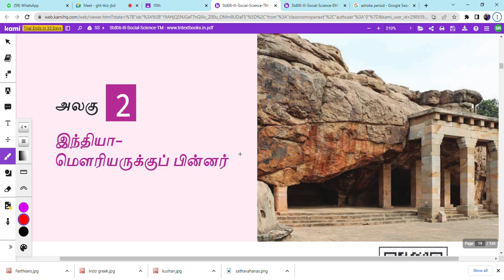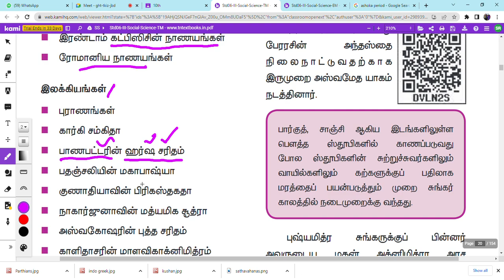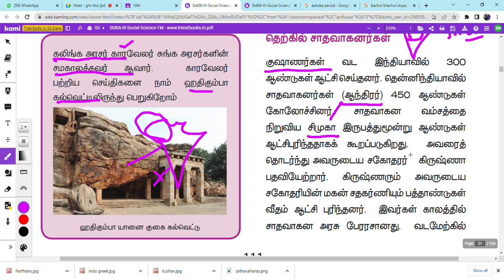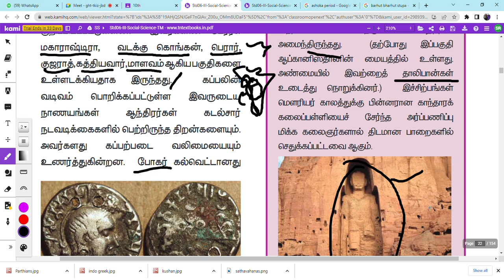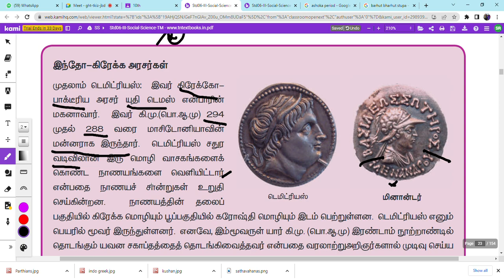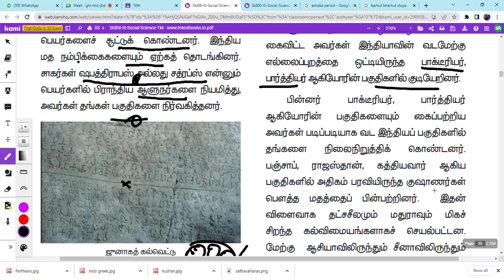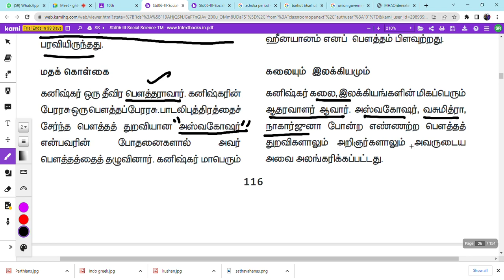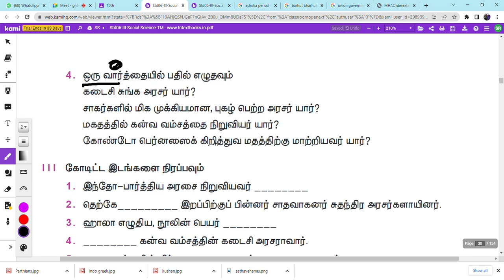His 22 | 6ஆம் வகுப்பு, மூன்றாம் பருவம், சமூக அறிவியல், வரலாறு. அலகு 2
இந்தியா- மௌரியருக்குப் பின்னர் | India after Mouriyans in Tamil